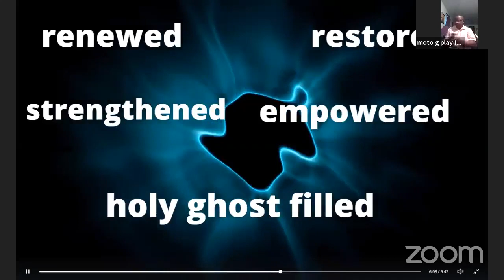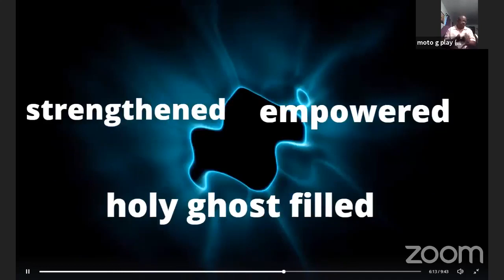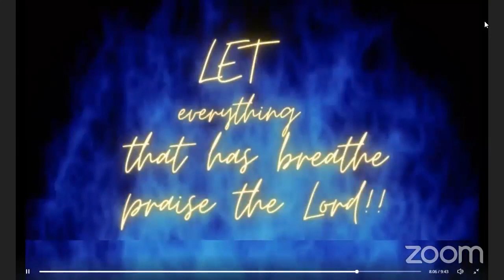The Power of a Godly Man Summit 2021 pt.2